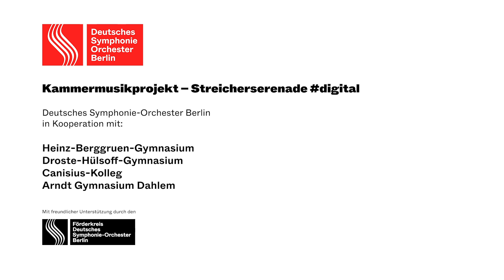Kammermusikprojekt – Streicherserenade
Kammermusikprojekt des Deutschen Symphonie-Orchesters mit Berliner Schulen

Antonín Dvorak: Serenade E-Dur op. 22, 1. Satz Moderato

Klassisches Mentoring? Na klar!
Seit 2015 verfolgt das DSO ein ganz besonderes Education-Projekt: In musikvermittelnder Mission besuchen Mitglieder des Orchesters Berliner Schulen und bieten den Schülerinnen und Schülern einen direkten Einblick in die klassische Musik. Dabei betreuen sie Kammermusikensembles aller Altersgruppen, unterrichten sie regelmäßig und geben professionelle Anleitung: Von der Einstudierung der Werke über spieltechnische Fragen bis zum kammermusikalischen Zusammenspiel begleiten sie den musikalischen Prozess.
Als persönliche Mentor*innen stehen sie den Schüler*innen manchmal über Jahre hinweg mit Rat und Tat zur Seite und können durch den intensiven musikalischen Austausch Wissen und Impulse weitergeben sowie Begeisterung und Kreativität bei den Jugendlichen fördern.

Am Ende jedes Schuljahres stellen alle Ensembles ihre Ergebnisse beim großen Abschlusskonzert vor – aus den bekannten Gründen musste das letzte Konzert jedoch entfallen. Daher wird die geplante Streicherserenade von Dvořák nun in digitaler Form aufgeführt. Viel Spaß beim Zuhören und -schauen!

Heinz-Berggruen-Gymnasium
Droste-Hülsoff-Gymnasium
Arndt Gymnasium Dahlem
Canisius-Kolleg